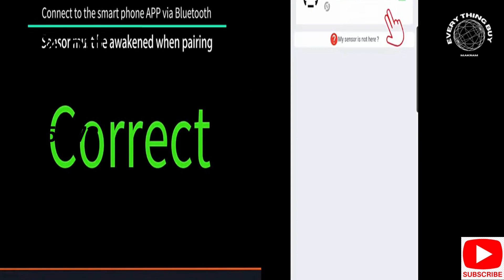Unleash Your Cycling Potential with the Magene S3+ Speed Cadence Sensor | Speedometer Sensor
Every Thing Buy

Enhance Your Cycling Experience with the Margene S3+ Speed Cadence Sensor